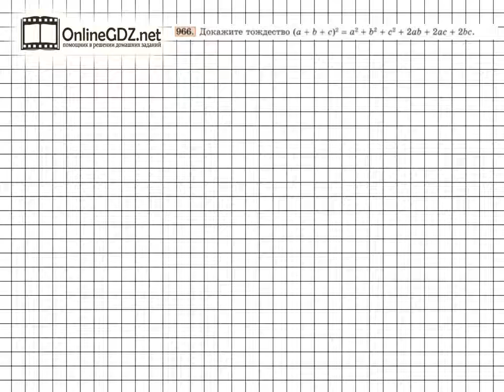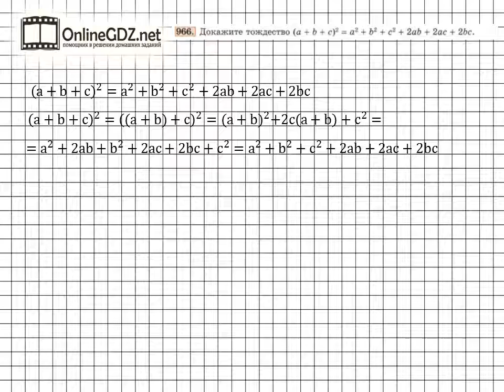Задание № 966 - Алгебра 7 класс (Макарычев)